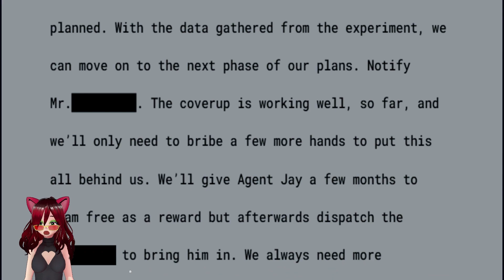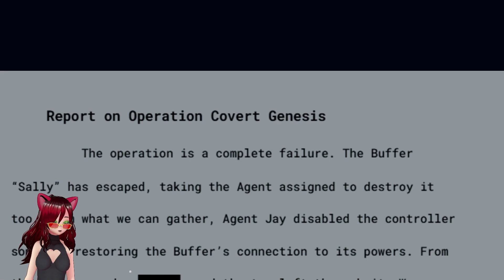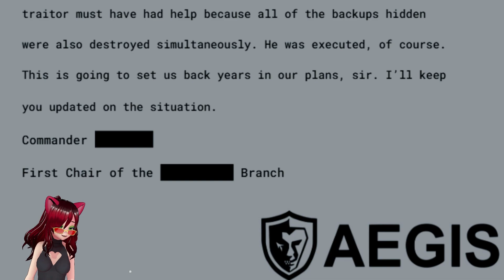BORN IN TO FEAR PART 6- IT IS THE END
FOLLOW ME ON TWITH FO A STREAM EVERY DAY,
(CODE= PANDA)